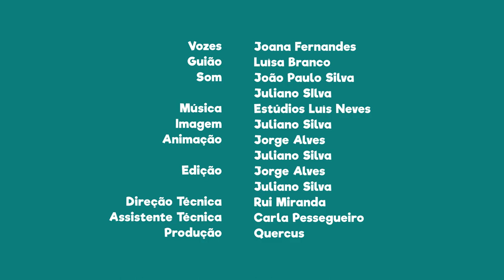FNT04E24 - PN do Douro Internacional: Garça-real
Nos passeios de barco que realizares, tenta ser silencioso para conseguir ver uma garça-real a pescar na margem do rio.